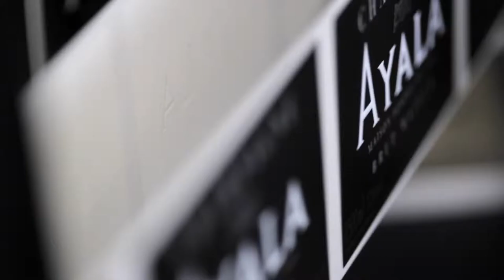Champagne AYALA Corporate Video ENGLISH HD